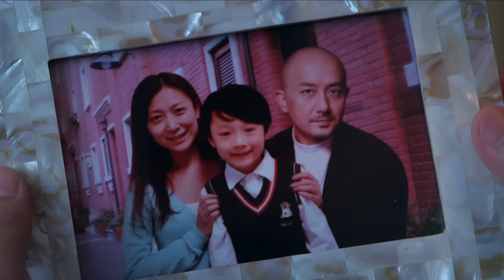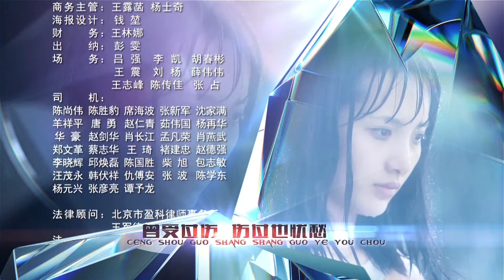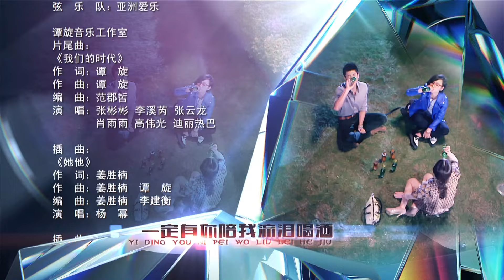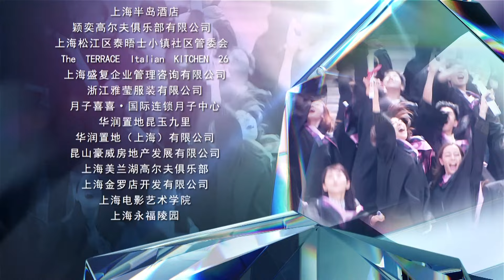MULTISUB【微时代 V Love 】19 ：剧版小时代#杨幂#迪丽热巴#张云龙#肖雨雨 互飚演技|都市爱情| 剧盒独播剧场